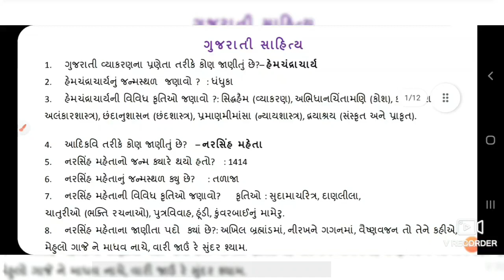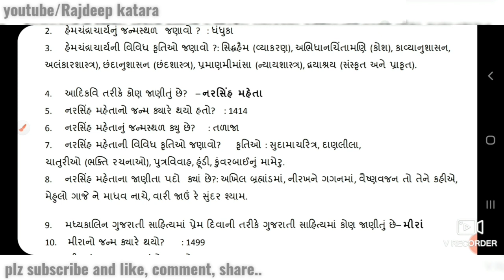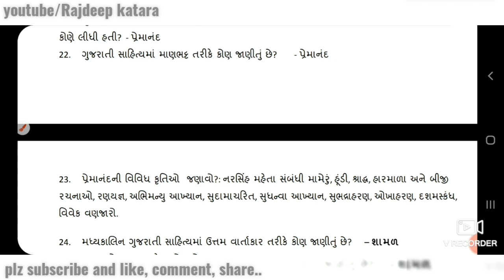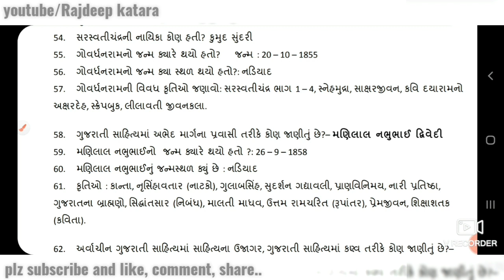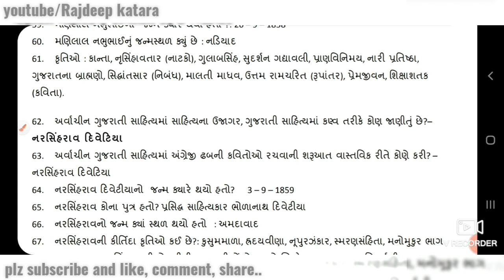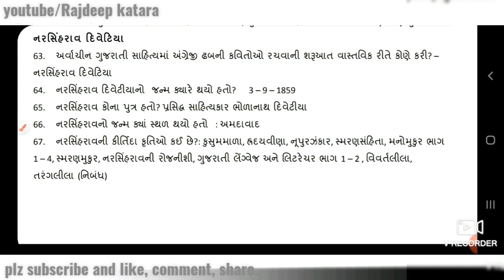ગુજરાતી સાહિત્ય || talati most imp questions 2022 || gujarati sahitya || Rajdeep katara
gujarati sahity